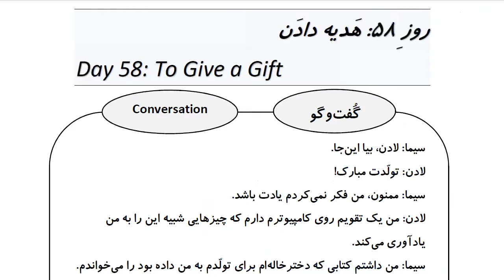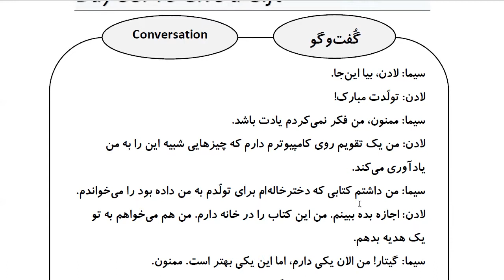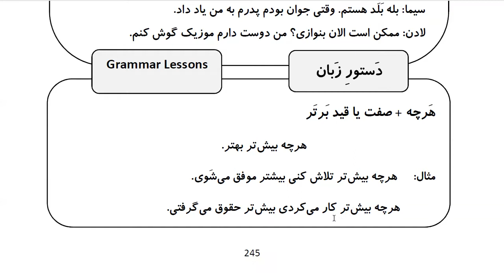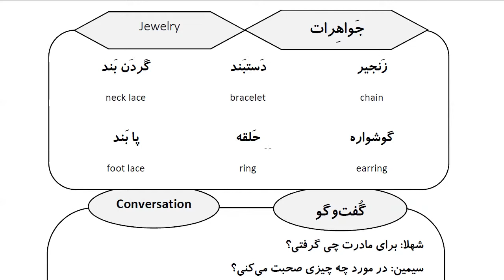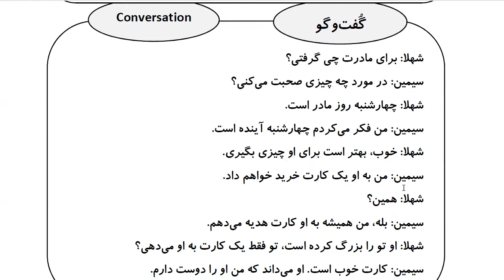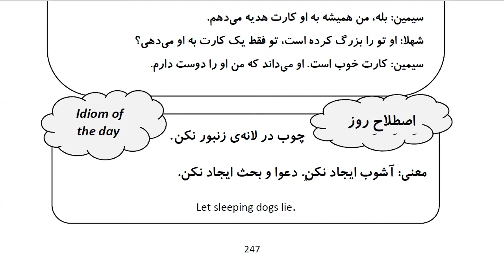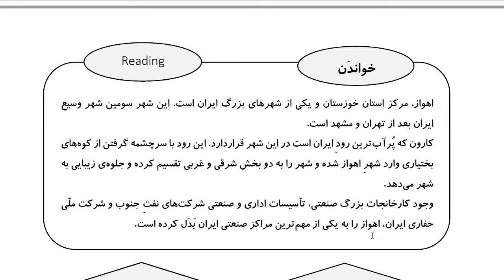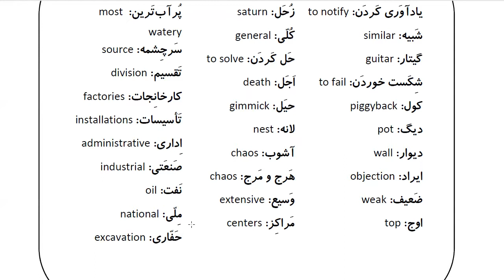Learn Farsi in 100 Days: Day 58: To Give a Gift هدیه دادن